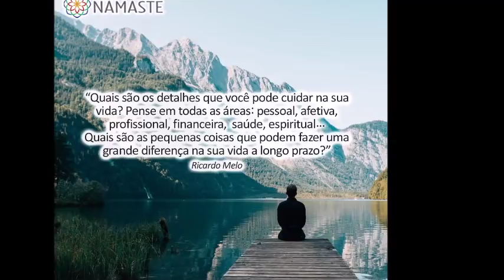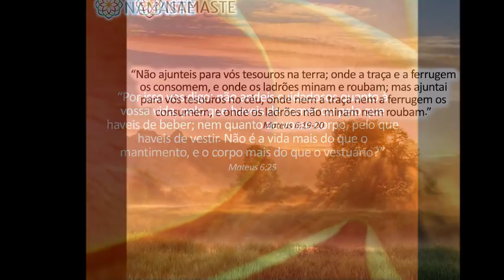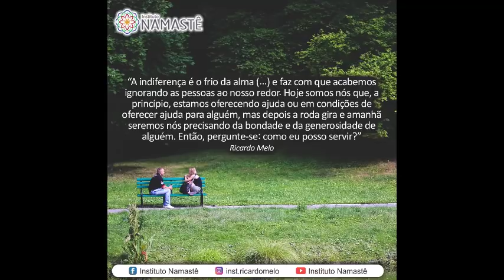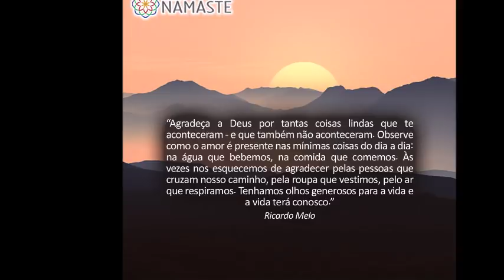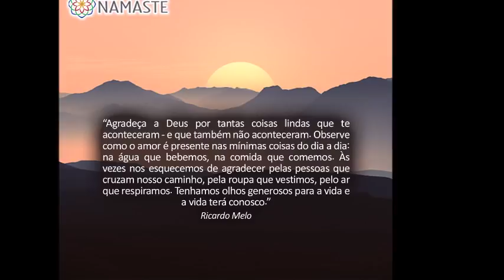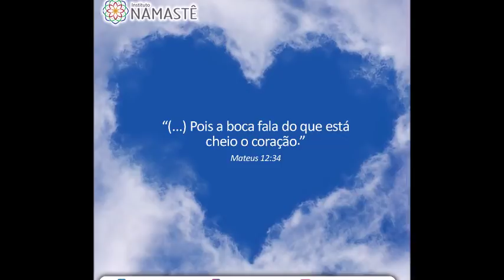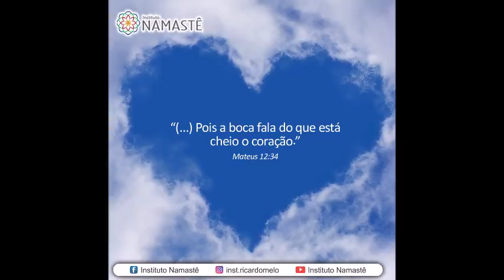Pílulas do Evangelho - Você é uma Pessoa Fraterna?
1. ## Últimos Dias...##  Retiro Espiritual de Carnaval com Ricardo Melo, em BH/MG...
* Dias: 02, 03, 04 e 05 Março
          Informações *
           ( Whats App )
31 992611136